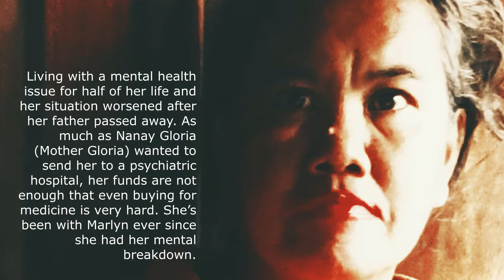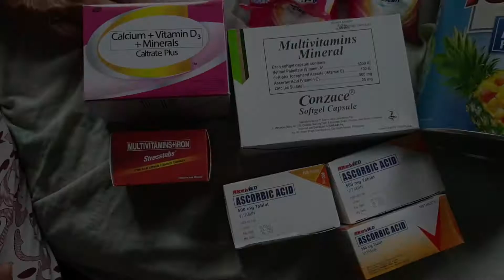BEST CHRISTMAS EVER Mark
GVACO - Best Christmas Ever